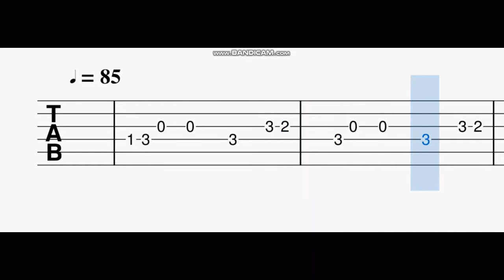Mounam Pesiyadhe BGM Guitar tabs,tutorial | YSR